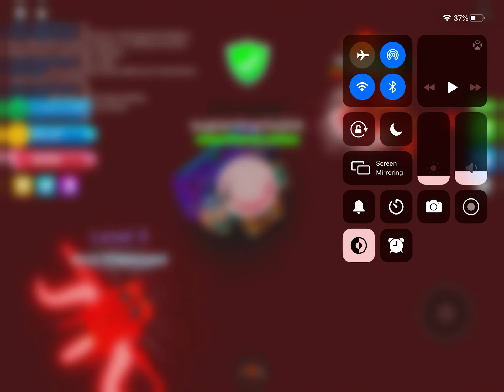Three new codes for fart simulator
Hey guys there are new codes for this game better use those codes wisely